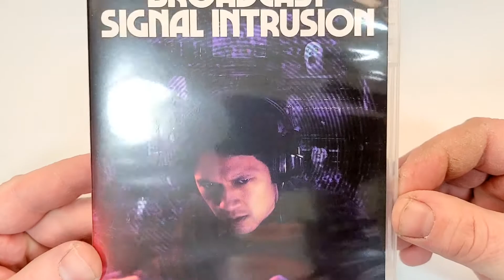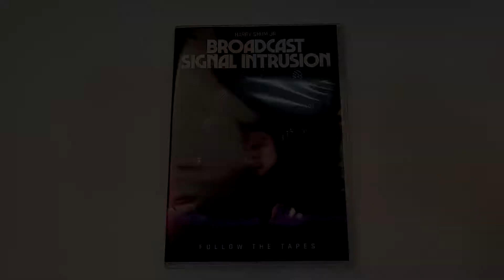Broadcast Signal Intrusion DVD Unboxing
Broadcast Signal Intrusion was provided to me for review by @darkskyfilms
GOALS

Blu-Ray at Amazon
DVD at Amazon
Digital at Amazon

-  Broadcast Signal Intrusion()(Dark Sky Films)
Crime, Drama, Horror
Blu-Ray at Amazon
DVD at Amazon
Digital at Amazon
Rating 5.5/10
Bob’s Rating /5
Director Jacob Gentry
Stars Harry Shum Jr., Kelley Mack, Chris Sullivan, Anthony E. Cabral, Richard Cotovsky, Jeff Dlugolecki, Jennifer Jelsema, Thomas Kosik, Steve Pringle, Madrid St. Angelo, James Swanton, Preston Tate Jr., Justin Welborn, Michael B. Woods, Arif Yampolsky

Storage
M.2 NVMe SSD